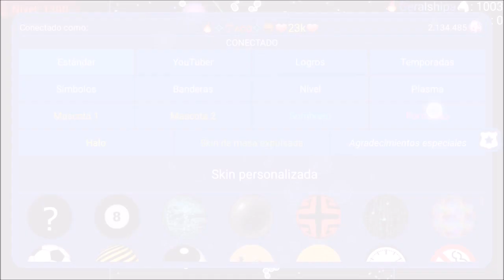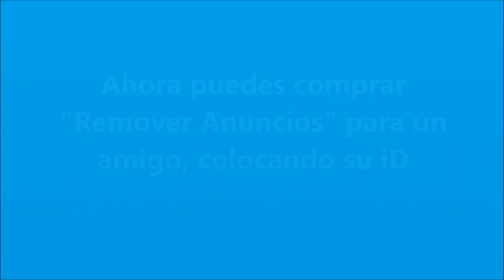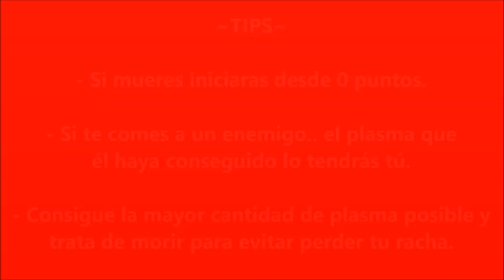🔥Nebulous🍘 | Nueva Actualización 2.1.7 | Nuevas Skins, Cazador de Plasma y más! ~ Taco Nebulous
★★★ ஜ۩۞۩ஜ ★★★

★★★ ஜ۩۞۩ஜ ★★★

Nebulous 2.1.7  [Español]

- ¡Nuevas Skins, mascotas, sombreros, halos y partículas!
- Nuevo modo de juego experimental: Cazador de Plasma!
- Ahora puedes regalar "Remover Anuncios" a tus amigos
- Corrección de errores y mejoras de rendimiento

Nebulous 2.1.7  [English]

- New Skins, pets, hats, halos and particles!
- New Experimental Game Mode: Plasma Hunt!
- You can now gift Remove Ads to friends

★★★ ஜ۩۞۩ஜ ★★★

MÚSICA (en orden):

★★★ ஜ۩۞۩ஜ ★★★

Tags (ignorar):

🔥Nebulous🍘  | Nueva Actualización 2.1.5 | Nuevo PowerUp, Botones en perfil, Skins y más!
🔥Nebulous🍘  | Nueva Actualización 2.1.2 | Historial Clan Wars, Acelerador de Masa PERMANENTE y más!
historial de guerras de clanes nebulous
🔥Nebulous🍘  | Nueva Actualización 2.1.0 | Partícula personalizada, Nuevo Modo, Color de texto de Perfil y más!

champiñon nebulous,
nebulous,
Nebulous,
Nebulous youtube,
NEBULOUS YT,
Nebulous update,
update nebulous,
new update,
new update nebulous,
Nebulous YT,
nebulous yt,
taco nebulous,
taco nebulous yt,
taco mod yt,
nebulous modo de juego,
nebulous duo royale,
duo royale,
nebulous skin 1200,
nebulous nuevas skins 999,
videos de soporte,
taco nebulous yt,
nebulous 206,
nebulous 2.0.6,
nebulous actualización,
nebulous update,
nebulous 1v1 ultra,
nebulous arena ultra 1v1,
nebulous emoticonos,
pestañas de chat
como poner foto de perfil en nebulous,
foto de perfil nebulous,
nebulous foto de perfil,
nebulous como usar foto de perfil,
nebulous 194,
nebulous 1.9.4,
pacman,
historial de rangos nebulous,
porcentaje de nivel nebulous,
badgirl :v,
nebulous nuevo powerup,
nebulous nuevo hechizo,
nebulous nuevo poder,
nebulous 30k plasma gratos,
nebulous 30000 plasma,
nebulous halloween,
nebulous halloween 2017,
nebulous halloween update,
nebulous nuevos emoticonos,
nebulous new enotes,
nebulous discord,
nebulous 192,
nebulous update 192,
Sombreros, nuevas mascotas y más!!
linespli x16,
skins favoritos,
como poner una skin favorita,
nebulous actualizacion,
taco nebulous actualizacion,
tct arena partida privada,
split x16 todos los modos de juego nebulous,
nuevas skins,
mapa redondo nebulous,
nuevos sombreros,
ice split game mode,
ice game mode,
modo ice split,
modo de juego ice solit nebulous,
nuevo modo de juego nebulous,
nebulous experimental,
nebulous nuevo experimental,
nebulous 2000,
nebulous 1999,
nebulous 1999 skin,
nebulous 2000 skin,
1999 skin,
skin 1999,
nuevo poder,
nueva mecanica de conseguir xp,
skin 1999 nebulous,
nuevas mascota nebulous,,
modo arena nebulous,
custom arena nebulous,
nuevo powerup,
nebulous nuevo power,
skin que cambia de color nebulous,
como reembolsar una skin en nebulous,
reembolsar skin nebulous,
como reembolsar skin nebulous,
como usar skins gratis nebulous,
espacios para skin nebulous,
mascota personalizada,
como tener mascota personalizada,
como tener mascota sin correa,
nebulous 1.8.8.8,
16linespit,
line split x16 nebulous,
🔥Nebulous🍘  | Nueva Actualización 1.8.6 | Nueva Skin YouTuber, MEGABLOB, Nuevo PowerUp y mas!
nuevas mascotas nebulous,
nuevo powerup nebulous,
nuevo spell nebulous,
nebulous megablob,
megablob,
MEGABLOB nebulous,
new game nebulous,
nuevas skins nebulous,
taco,
taco nebulous,
skin taco nebulous,
la skin de taco nebulous,
skin youtuber taco nebulous,
Nueva Actualización 1.8.5 | Nueva Skin lvl 1750, Mascotas, XP para clan y más!,
Nueva Actualización 1.8.3 | Nuevas Skins lvl1500, Hogar de Clan, Perfil...
mascotas,
mascotas nebulous,
nebulous pets,
mascotas en nebulous,
para que sirven las mascotas en nebulous,
pets nebulous,
skin 1750 nebulous,
skin 1750,
skin 1000,
skin nivel 1750 nebulous,
skin lvl 1750 nebulous,
skin level 1750 nebulous,
nueva actualización 1.8.5 nebulous,
nebulous junio 2017,
nebulous update 2017.
nebulous update 1.8.5,
nebulous new update,
update 1.8.5,
como tener una mascota en nebulous,
como donar plasma en nebulous,
taco
taco yt
tacoyt
taco nebulous
nebulous yt
tac nebulous yt
nebulous
nebulous  update
nebulous abril
nebulous 183
nebulous 1.8.3
nebulous actualizacion 1.8.3
nebulous update 1.8.3
nebulous nueva actualizacion
nebulous actualizacion
nebulous new update
nebulous 2017
nebulous update 2017
nebulous hogar de clan
nebulous skin 1500
nebulous 1500
nebulous lvl 1500
nebulous nivel 1500
nebulous skin nivel 1500
skin 1500 nebulous